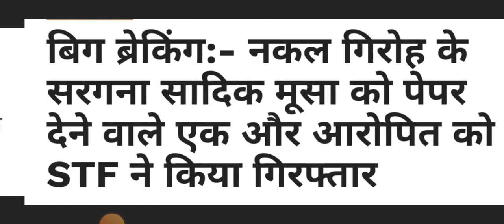UKSSSC VDO VPDO भर्ती परीक्षा पेपर घोटाले पर बड़ी खबर ll STF Surgical Strike ll